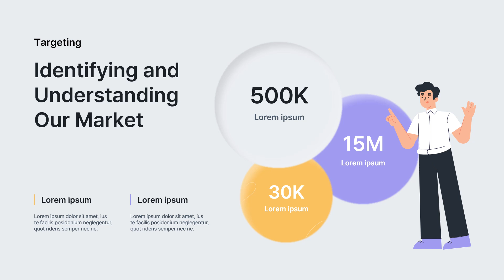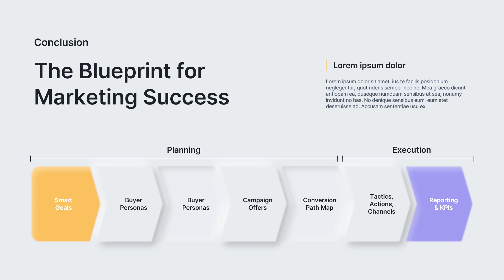Animated Templates - Marketing Strategy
√ Modern business plan
√ Rich, clean & modern slide
√ High quality, editable pre-designed slides